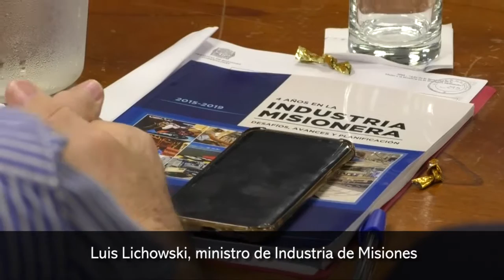El ministerio de Industria dispondrá de 500 millones de pesos